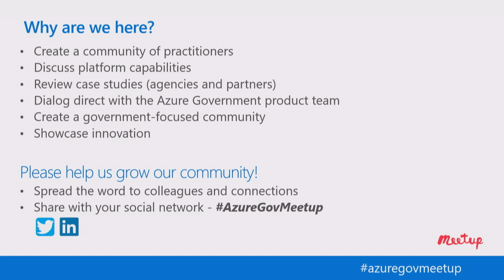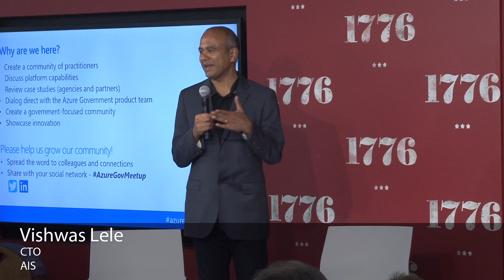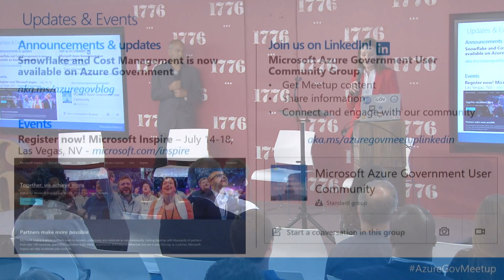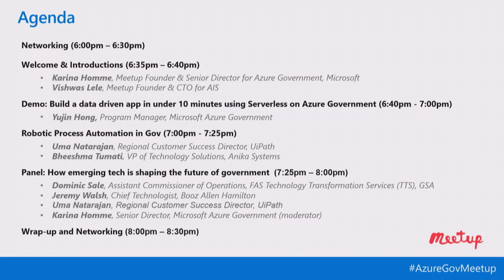Emerging tech in government - Welcome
Karina Homme, Azure Government, and Vishwas Lele, AIS, kicking off the "Emerging tech in government" Azure Gov meetup.